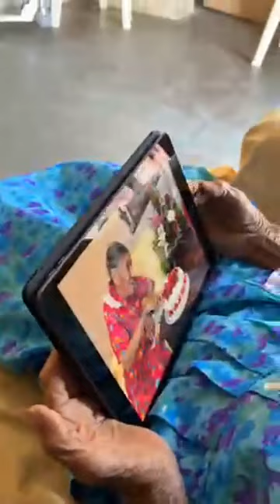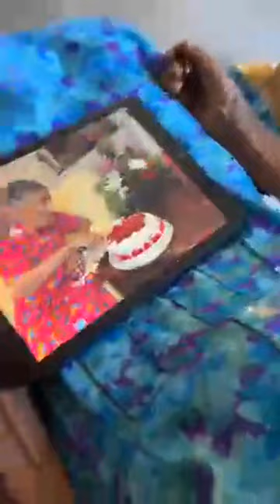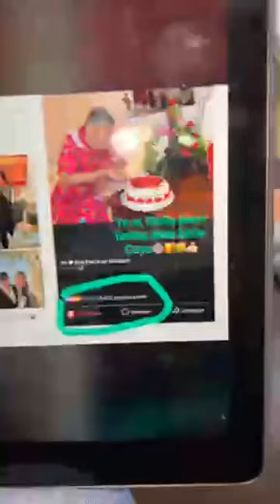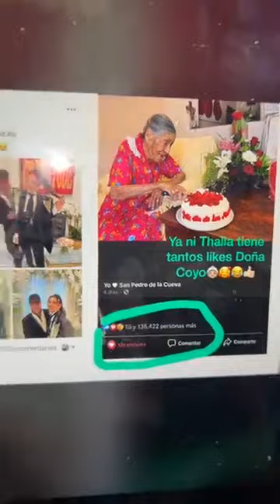Doña Coyo invita a tomar atole de pechugas con tostados a Favian Lameda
Doña Coyo me invita a tomar Un rico atole de pechitas con tostados y pan hecho por “Chiquilla” nieta de Doña Coyo